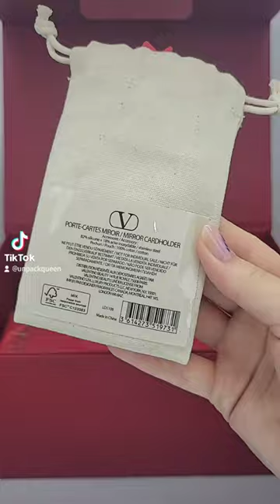Valentio Haul! - Rosso Valentino Lipstick and Pouch Set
unpacking my order from Valentino including a lot of goodies & the Rosso Valentino Lipstick and Pouch Set

I finally got to try Valentino beauty products. They were part of the things I spoiled myself with, on my birthday at the end of September. :)

I heard that the lip formula is amazing - and I heard right!

These lipsticks are sooo smooth and long lasting.

Especially the red shades, which are actually also staining a bit, as you can see on my hand.

My prefered lip shade is a rosy nude, but for bright red shades, the chosen ones are actually really pretty and most importantly, they make the teeth appear brighter and not the opposite.

All in all, I´m very happy with my order from Valentino.
I thought the pouch would be in a different material, but it´s fine.

I will try more from Valentino soon, so always look out for my new videos :)